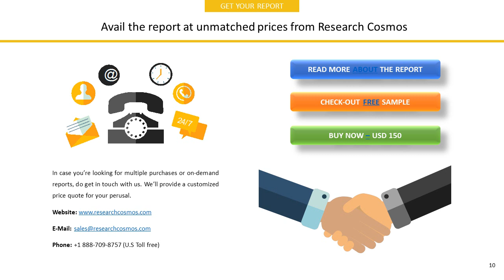CYBERNET SYSTEMS CO., LTD. Company Profile and Tech Intelligence Report, 2018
The report CYBERNET SYSTEMS CO., LTD.  Company Profile is a detailed document covered company’s Overview, History, SWOT Analysis, Products/Services, Facts, Financials, Key Executives, Competitors, Tech Intelligence, IT Outsourcing, IT Management, Recent Developments and Strategy Evaluation.